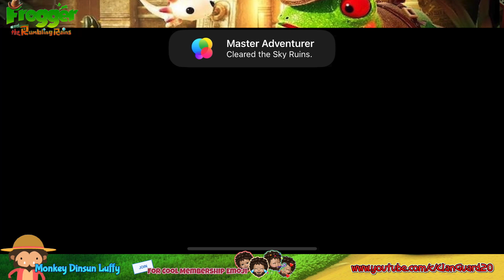Frogger and the Rumbling Ruins - Sky Ruins Level 1 to 16 Walkthrough Clear Perfect and ENDING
This video shows you the third Episode Sky Ruins Walkthrough from Level 1 to 16 with Ending